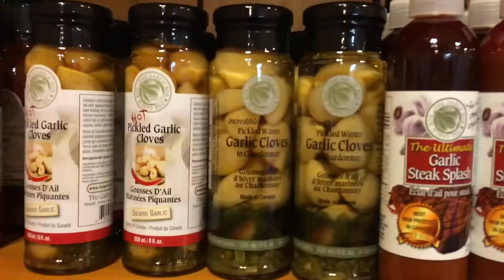NIAGARA WINERIES BACHELORETTE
Niagara Wineries Bachelorette! (No not mine!) Still on the market lol